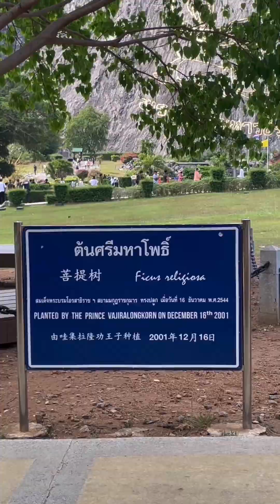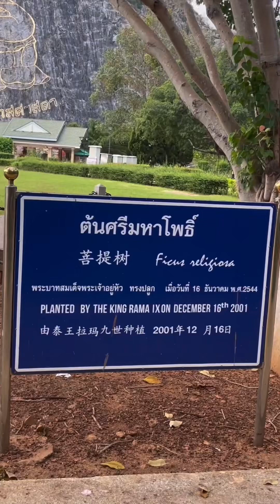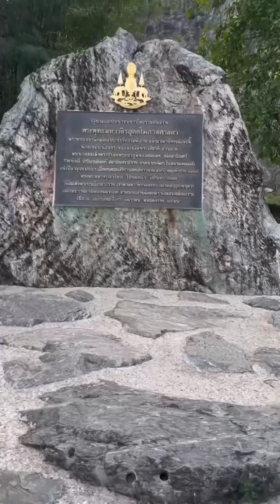七珍佛山Khao Chi Chan Pattaya